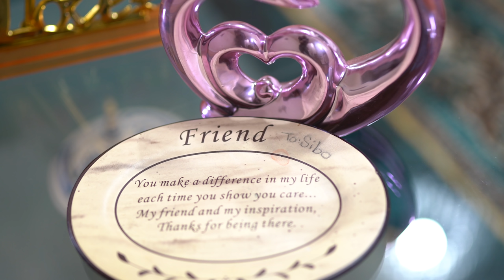Reka Nkushime(Let Me Thank You) II Sibo-Mana Alex (Official Video)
A few things about my life story. Growing up wasn't easy like other kids. I had a difficult moment. I didn’t enjoy my childhood but I remember everything that happened during that moment. God saved me and now I am able to share my life story. I will always thank my Jesus.

This song is one of the 8 songs on my album.

The song lyrics

Let me thank you, Jesus, you’re worthy to be praised.X2
When I remember where you brought me from,
when I remember where I was,
when I remember all of the things you’ve done,
it makes me want to thank you.

RF-
I'll always boast about my Jesus and all of my mouth will be boast about Jesus all the time
(I'll always boast about my Jesus)
I'll boast about my Jesus all the time
(my Jesus)
I love my Jesus because he heard my prayers,
All my begging, I'll always love him. X2

 I remember my Lord when I couldn't speak, I was thirsty to sing for you, speak about you, but I couldn't do it
I remember where you brought me from and what you did for me. All the praise and glory belong to you! Hallelujah.

Let me sing a song about my love.
Let me sing a song about how he loved me.
The song for the one I love is about his love.
The song for my love is about how he loved me
He took me from the hands of Satan and put me in his safe place.
Now I sing and speak his name x2

(my Jesus)
All my begging, I'll always love him/2

Let me thank those who taught Me salvation in this current life.
Let me thank my parents who raised me and taught me about the truth of living, God bless them
Anywhere you may be, may the Lord remember you and hear your prayers.
Let me also thank my elder Pastor Alphonse, God bless you, wherever you may be, may God remember your prayers.
My aunt Anastasia, may God remember you, without forgetting Odila, may God see your tears and hears your prayers.

2focus
Elias Production